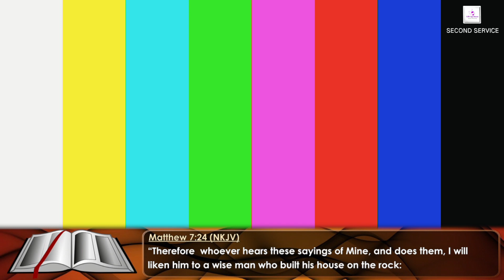PRAYING IN THE HOLY GHOST | BISHOP ALOYSIOUS KIIZA